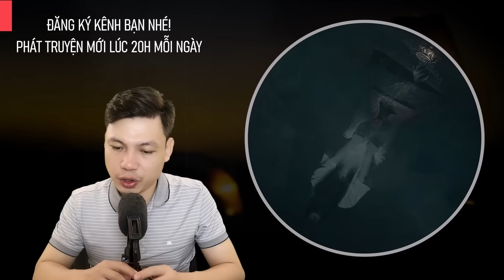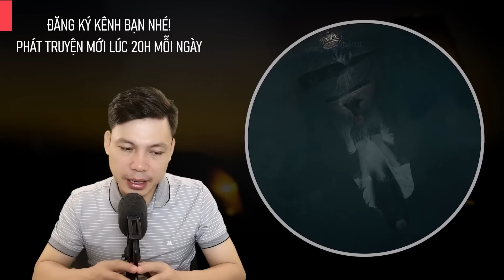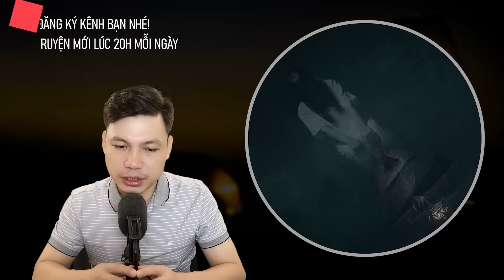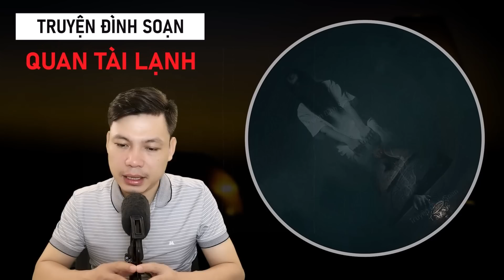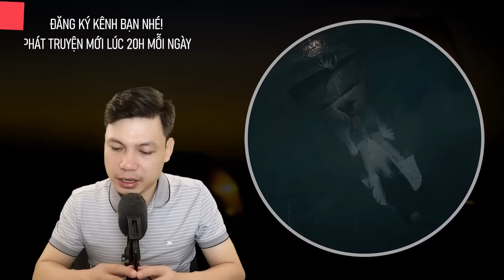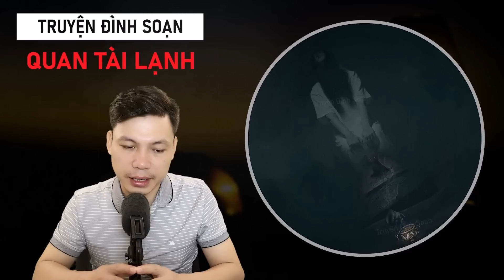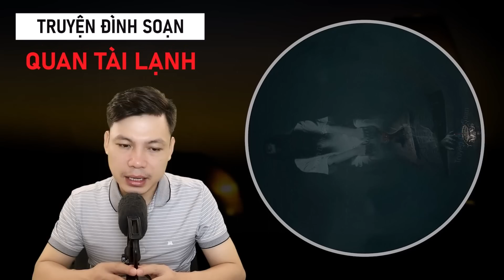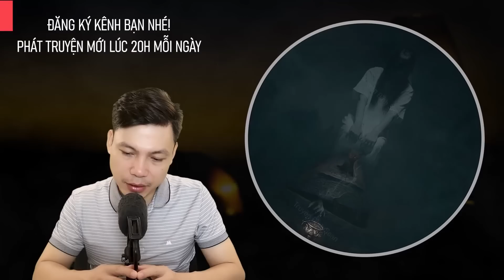Truyện Ma: Quan Tài Lạnh - Báo Oán Kẻ Phụ Tình Mc Đình Soạn Kể Nghe Mà Hãi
Truyện Ma: Quan Tài Lạnh - Kể về hồn ma Hạ chết oan, hồn đã hoá quỷ hiện hồn báo oán kẻ phụ tình. Liệu rằng cái giá phải trả của kẻ phụ tình kia thế nào? thì mời quý bạn cùng đón nghe truyện ma có thật này qua phần diễn đọc Mc Đình Soạn.